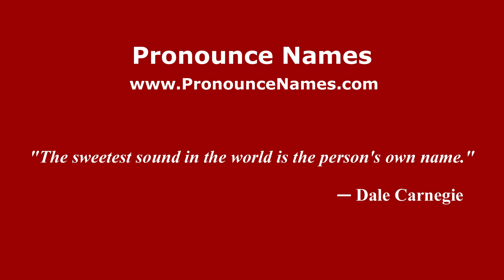How to pronounce Bajio la Joya (Mexico/Mexican Spanish) - PronounceNames.com